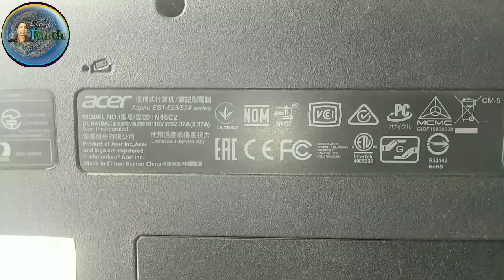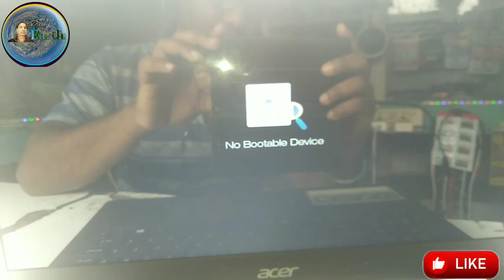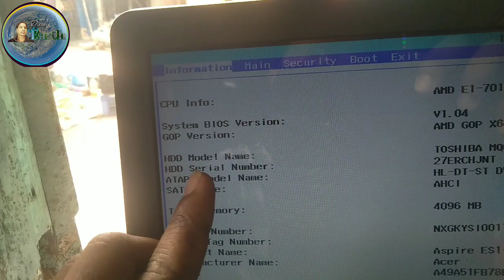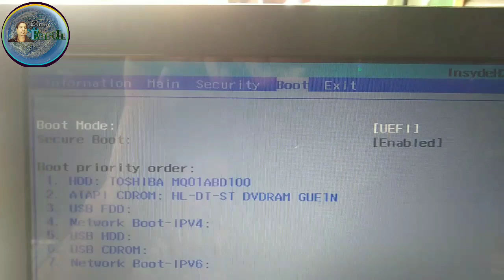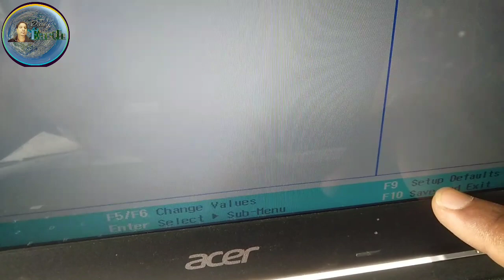How to fix no BooTABLE Device found problem in pc or laptop .Acer no bootable device Windows 10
How to fix no BooTABLE Device found problem in pc or laptop,, acer no BooTABLE device error solution